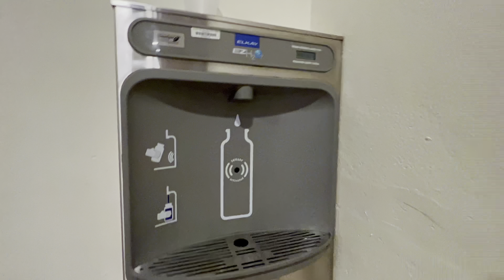Viva Wyndham Maya, Playacar Playa Del Carmen Mexico 🇲🇽 Room Tour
I’m a new YouTuber. Thank you so much for your support 😊🏝🏖

Viva Wyndham Maya Playa del Carmen, Playacar . Mexico, Riviera Maya , Quintana Roo. All inclusive resort

Viva Wyndham Maya - All Inclusive is located in Playacar, a neighborhood in Playa del Carmen, and is in the entertainment district and on the beach. Playacar Golf Club and Gran Coyote Golf are worth checking out if an activity is on the agenda, while those wishing to experience the area's natural beauty can explore Mamitas Beach and Tres Rios Ecopark. Traveling with kids? Don't miss Xplor Theme Park and Xcaret Eco Theme Park. Snorkeling offers a great chance to get out on the surrounding water, or you can seek out an adventure with hiking/biking trails and ecotours nearby.

Viva Wyndham Maya - All Inclusive
3.5-star all-inclusive property located in Playacar
Located close to Playacar Golf Club and Xplor Theme Park, Viva Wyndham Maya - All Inclusive provides a free breakfast buffet, a roundtrip airport shuttle, and a poolside bar. With a white sand beach, beach massages, and sun loungers, this property is the perfect place to soak up some sun. For some rest and relaxation, visit the sauna or hot tub, and indulge in a massage, a body treatment, or reflexology. Be sure to enjoy a meal at any of the 5 onsite restaurants, which feature international cuisine and more. The gym offers aerobics classes and yoga classes; other things to do include kayaking, surfing/body boarding, and rowing/canoeing. In addition to a terrace and a garden, guests can connect to free in-room WiFi.
You'll also enjoy the following perks during your stay:
2 outdoor pools and a children's pool, with sun loungers
Free self parking
Free bicycle rentals, 2 outdoor tennis courts, and coffee/tea in the lobby
Massage treatment rooms, a 24-hour front desk, and wedding services
Guest reviews give top marks for the beach locale
Room features
All 604 rooms boast comforts such as air conditioning, as well as perks like free WiFi and safes. Guests reviews give good marks for the clean rooms at the property.
Other amenities include:
Childcare services and free infant beds
Recycling and LED light bulbs
Bathrooms with tubs or showers and free toiletries
32-inch LCD TVs with premium channels
Balconies, refrigerators, and daily housekeeping